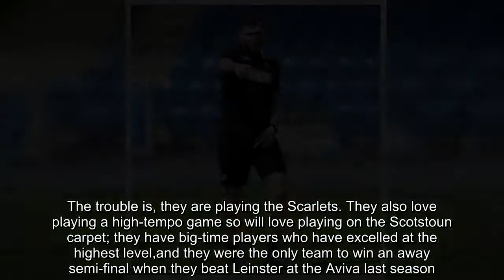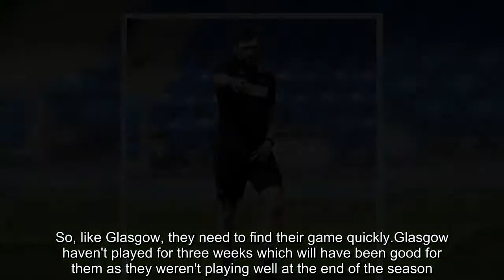Finn Russell can lead Glasgow to final on last Scotstoun appearance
It's been a strange old season for Glasgow Warriors.They came flying out of the blocks, winning their first ten Pro14 league games, which almost guaranteed them a semi-final berth by Christmas.They were in a very tough Champions Cup group with the English Champions Exeter, the leaders of the French Top 14 Montpellier and the eventual winners Leinster.   One win out of six was not great, albeit the best they probably could have expected was winning all three home games.But when they dropped back into the Guinness Pro 14 they just kept ploughing on, winning games and securing a home semi-final with weeks and many games to spare.Ensuring the semi-final was to be played at Scotstoun was essential for two reasons. First, all but one semi-final in the history of the Pro12 or 14 has been won by the home team so it clearly has an advantage. Secondly, Glasgow are a different team at home and have played, without a doubt, their best rugby there.   RELATED ARTICLES  Previous   1   Next   EXCLUSIVE: Channel Four make Scotland clash with Argentina...  Australia coach Michael Cheika admits fans may 'no longer...  Eddie Jones has no contingency plans if defence coach Paul...  Northampton confirm talks over early George North release...  Share this article   Share  Their league record at Scotstoun is astonishing. Ten wins out of ten but, more impressively, 49 points gained out of a possible 50. This means that, in nine of these games, Glasgow have won by scoring four tries or more - which proves how effective they are and how important it is that the game is taking place in the West End of Glasgow.All teams enjoy playing at home for all the comforts it brings and the advantage of having the majority of the support behind you. The stadium capacity has been increased to 10,000 for Friday night which will only help to make the atmosphere even better and could make the difference.Glasgow also like playing at Scotstoun for the surface. It suits their game.. The consistency of the 4G surface allows a very high-tempo game with lots of off-loads which brings out the best in the Warriors players. Stuart Hogg, Tommy Seymour, Finn Russell and maybe, in particular, George Horne play so well on this surface. They love it and they get excited about putting on a show at Scotstoun.   So, all positive so far for Glasgow Warriors. They are playing at home where they've had huge success in the league so far this season.The trouble is, they are playing the Scarlets. They also love playing a high-tempo game so will love playing on the Scotstoun carpet; they have big-time players who have excelled at the highest level,and they were the only team to win an away semi-final when they beat Leinster at the Aviva last season. That dents the confidence levels for Glasgow a bit, doesn't it?The key to the play-offs is going in with momentum and this is where both teams are struggling a bit.Last season, Scarlets timed their run to the finish perfectly, playing brilliant rugby in the last few g